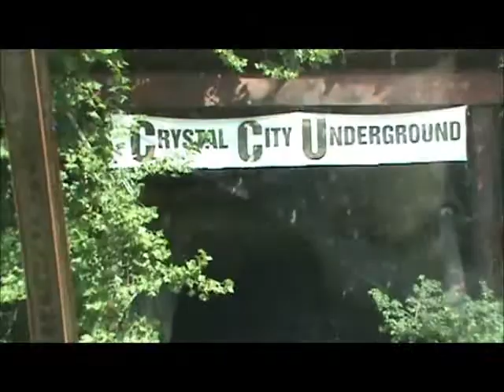Crystal City Underground Cave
Just going to Crystal City Underground Cave in Crystal City, Missouri. Really awesome place to visit if you're in the area. They have musical shows there, lazer tag, frisby golf, barge rides, etc.